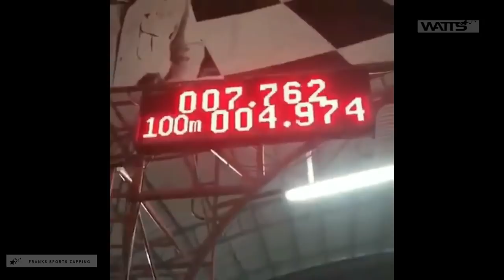Best Sports Moments 2018 (Part 15)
You are watching a sports magazine where the best moments are collected ,Moto Avto 2018,  , best avto,  best girl,  girls.funny best 2018 ,, superbike,